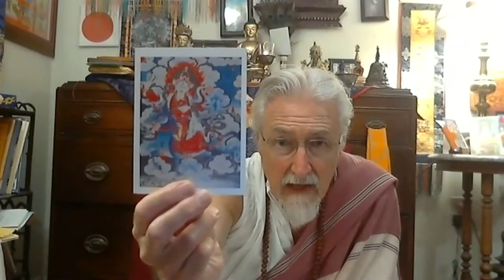DDSC 201: Achi Chokyi Drolma, Part 3, September 25, 2020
Part 3 of the lay introduction to the Deity Yoga Practice of Protectress Achi Chokyi Drolma. As a protectress, Achi is visualized on her blue wisdom horse to symbolize the swiftness of her enlightened activities, and she holds a wish-fullfilling jewel to symbolize her ability to bestow everything needed and desired when asked.

She vowed to protect the Drikung Kagyu lineage and its practitioners, removing inner and outer obstacles to practice and laying the groundwork for circumstances best suited for progress along the path. Those who practice her meditation and recite her mantra are sure to be protected from obstacles and hindrances.
Her mantra is:
Om Mama Tsakra Soha Yar Du Sarwa Du Ra Dza Ra Dza Du Mama Du Hung Phat Soha